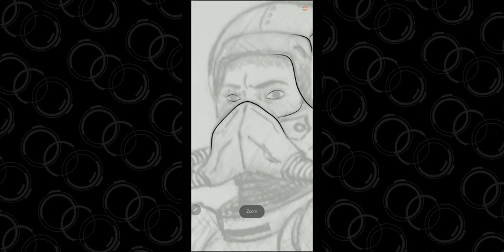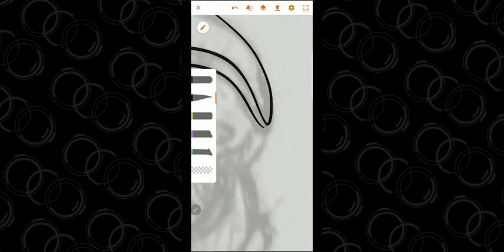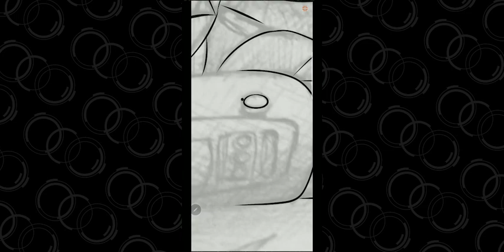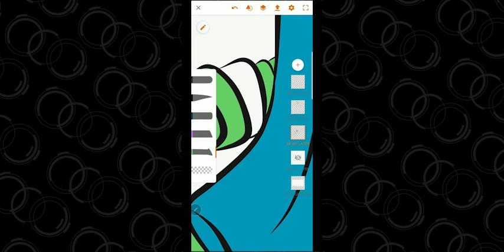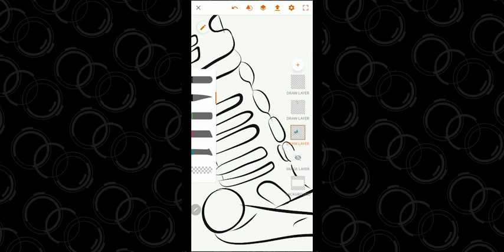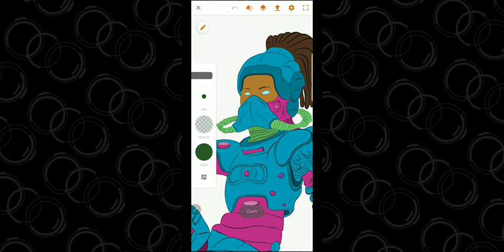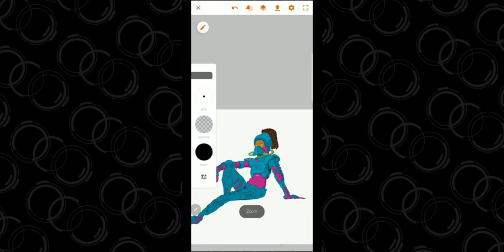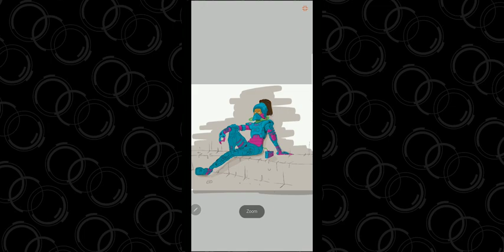Covid-19 futuristic art converting from sketch to cartoon art time lapse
Converting sketch to cartoon art using mobile app adobe draw